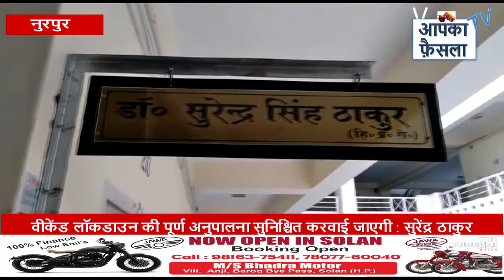वीकेंड लॉकडाउन की पूर्ण अनुपालना सुनिश्चित करवाई जाएगी सुरेंद्र ठाकुर